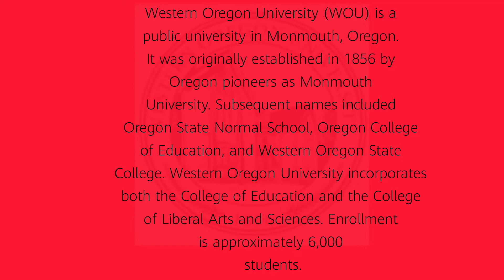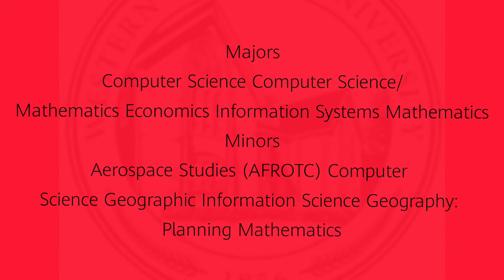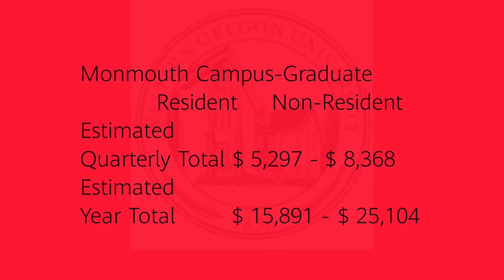Western Oregon University Monmouth, OR, 🇺🇸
Western Oregon University (WOU) is a public university in Monmouth, Oregon. It was originally established in 1856 by Oregon pioneers as Monmouth University. Subsequent names included Oregon State Normal School, Oregon College of Education, and Western Oregon State College. Western Oregon University incorporates both the College of Education and the College of Liberal Arts and Sciences. Enrollment is approximately 6,000 students.